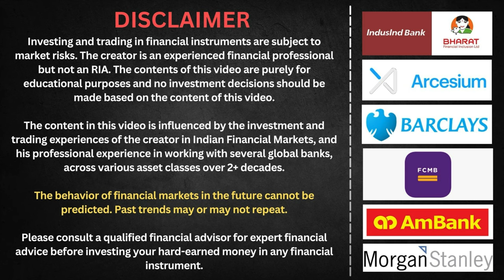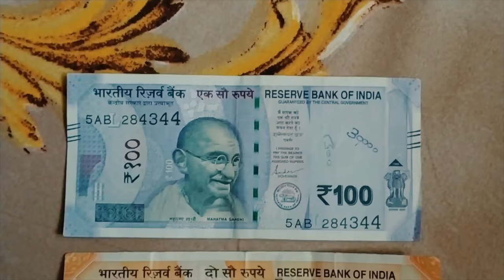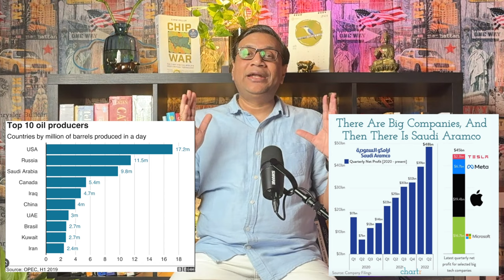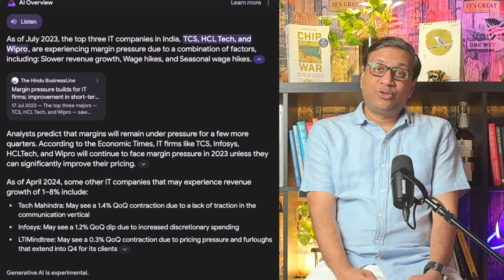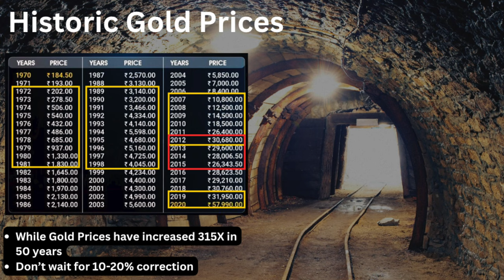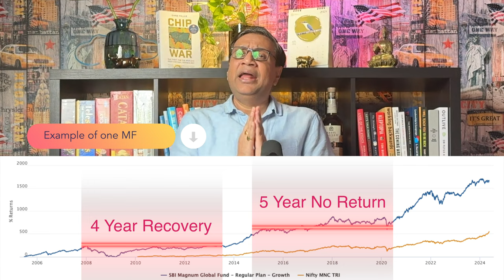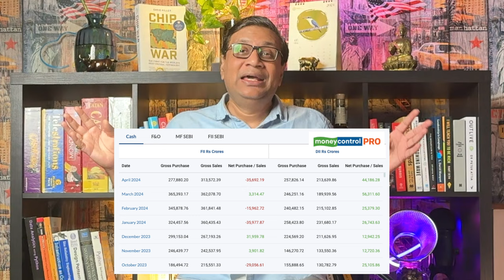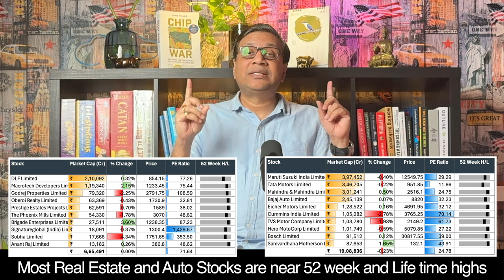Macro conditions we should master to Earn Money in the Markets | Manish Jain | FOW 43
This Video is part of Series 1-2-3-4 and provides an easy to understand overview of market and economic conditions with research backed data points.
1-2-3-4 =
1 Portfolio - All Investments and Assets [FD, Equity, Gold, Bonds, Real Estate]
2X Growth
3 Trillion - Leverage additional consumption in the country
4 Years timeframe

Financial Education Series to help plan and achieve growth as per above plan

Coverage:
0:00 Introduction
0:25 LS Elections - 2024
1:02 Inflation
1:40 Mass Employment
2:15 Currency De-basing
3:10 Women Employement
3:28 US Impact
4:34 Oil & Gas
5:50 Wars
6:45 Salaries
8:25 Gold
8:50 Fixed Deposits
9:32 Bonds
10:08 Mutuaal Funds
10:50 Equity
11:28 Trading
12:55 Interest Rates
14:00 Consumption
14:46 Real Estate